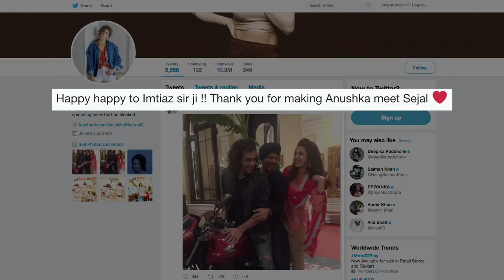Imtiaz Ali के जन्मदिन पर Anushka ने रिवील किया 'Sejal ' का किरदार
अभिनेत्री अनुष्का शर्मा ने शुक्रवार को निर्देशक इम्तियाज अली के जन्मदिन के मौके पर  ,   अपने फैस से आगामी फिल्म 'जब हैरी मेट सेजल'  में अपने किरदार का खुलासा किया ।